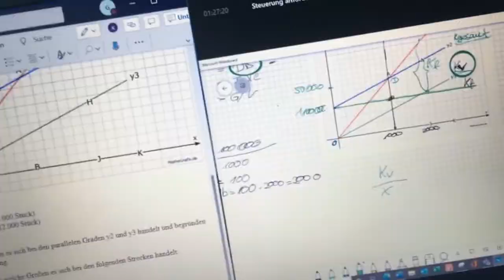ICH HABE LIEBER VIDEOS GESCHNITTEN | 21.01.2021